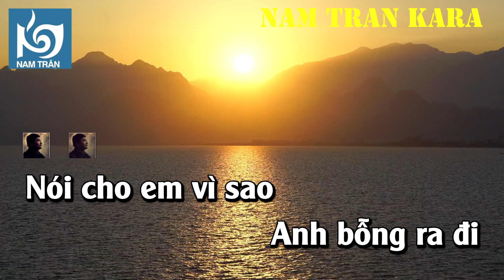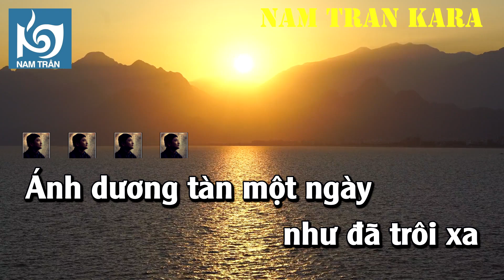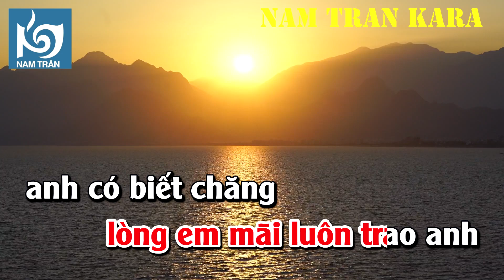Karaoke Dẫu Có Lỗi Lầm (Phối Mới) Tone Nữ | Nam Trân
Tác giả: Hồ Hoài Anh